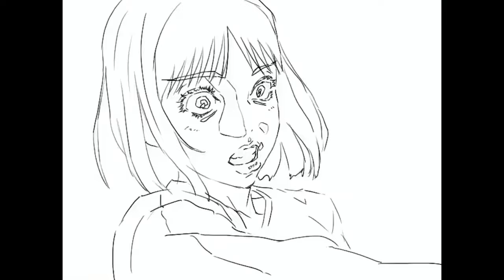アニメーション／デモ画像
動く絵もデッサン力向上の一環で描いてみようと思った。

2021年。